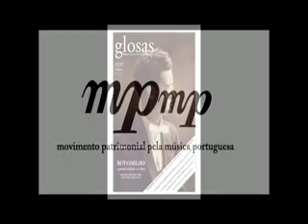RUY COELHO | 6 Kacides Mauresques [1/2]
| 29 de Abril de 2010, Salão Nobre do Conservatório Nacional | Apresentação Oficial do MPMP, movimento patrimonial pela música portuguesa | Lançamento do 1º número da revista GLOSAS | Raquel Camarinha, soprano | Ayres d'Abreu, piano